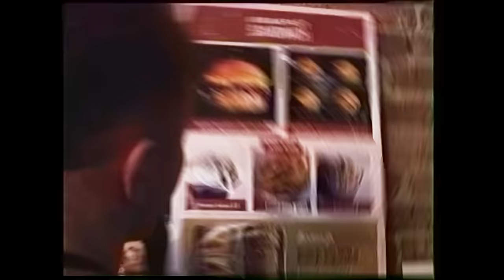SUPERHERO CHEST DAY WITH THE TREN TWINS